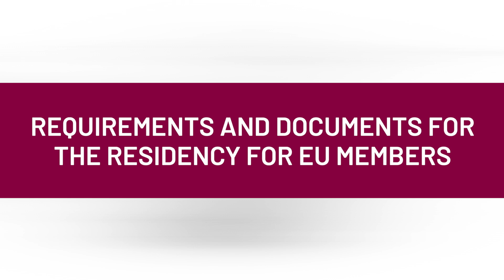REQUIREMENTS and DOCUMENTS for the RESIDENCY for EU MEMBERS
➡️ The EU long-term residence permit is a permanent residence title, which enables you to live and work in any EU member country.

🔷To be eligible, third-country nationals must have lived in the EU country where they apply, for at least five years. The best thing about an EU long-term residence permit is that it is permanent and automatically renewable after a period, and it facilitates the move to a different EU country.